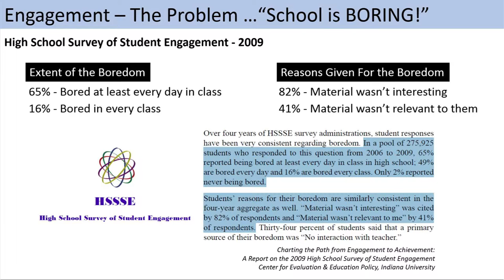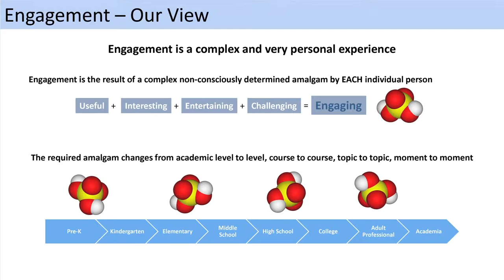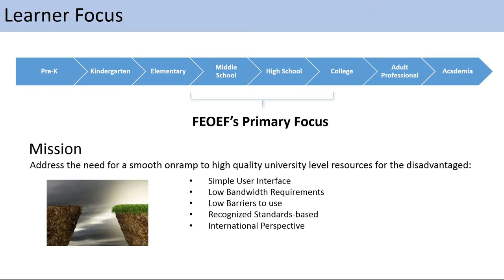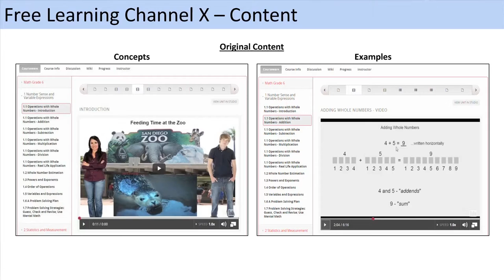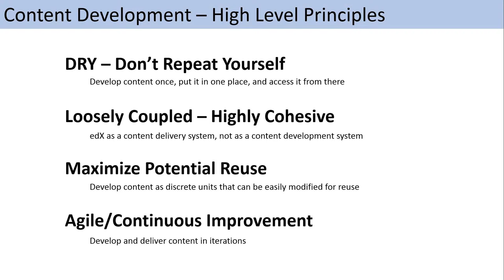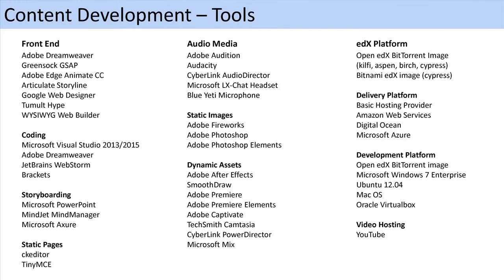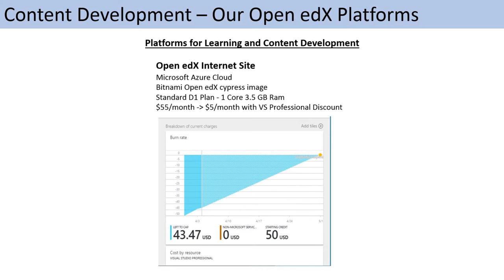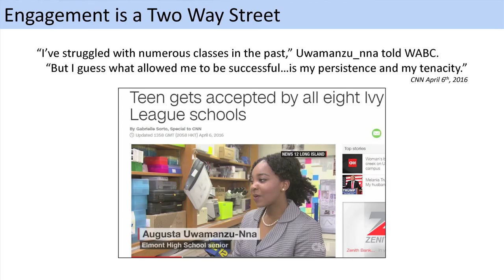4th Open edX Meetup - Free Learning Channel X | FEOEF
This is a video of the remarks shared by Derrick Lewis, Chairman and Founder of FEOEF - sponsor of the Free Learning Channel - at the 4th meeting of the Open edX Meetup, hosted by McKinsey Academy, in New York City, on April 7th, 2016.

This video is provided by:
 Friends of Equal Opportunity in Education Forum, Inc.